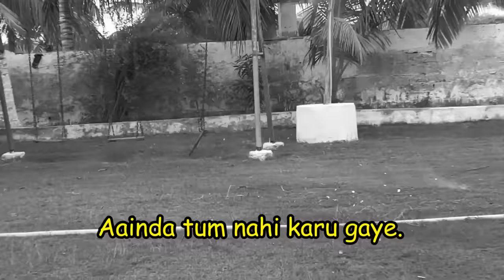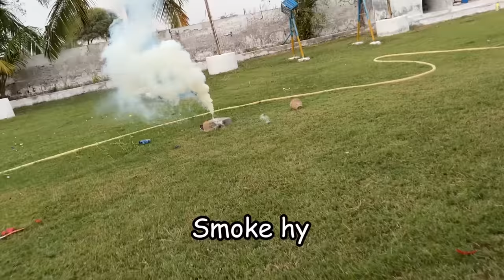I Bought 1Rs to 10,000Rs Deadliest Bomb!